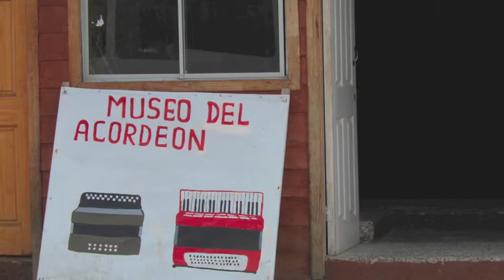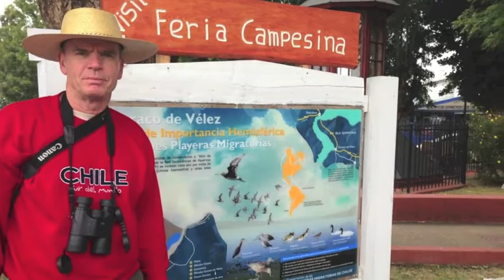Darwin's Chiloé Geotourism Intro 4-2-13